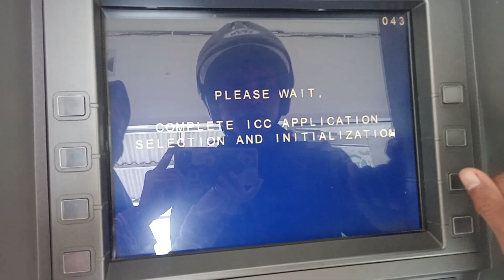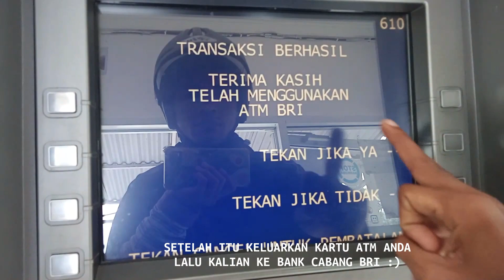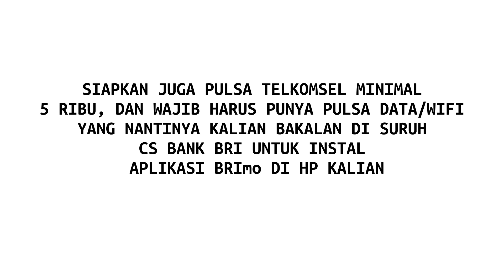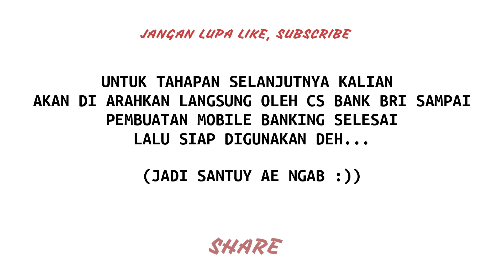Cara Daftar Mobile Banking BRI di ATM | TERBARU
Thanks :)